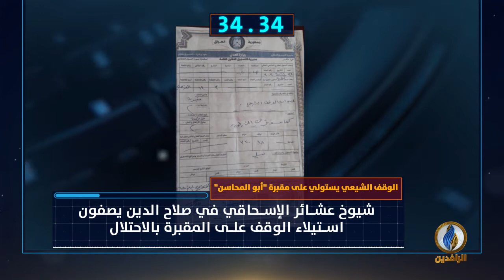أبرز الأخبار على قناة_الرافدين ليوم الخميس في 60_ثانية.